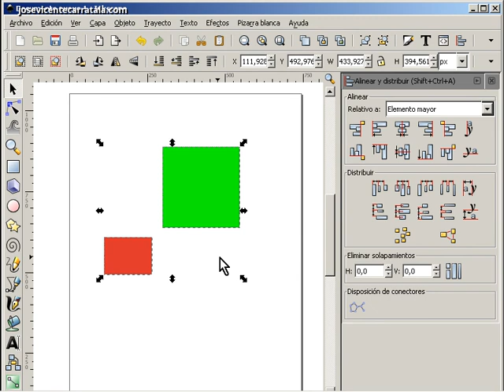Taller de diseño gráfico con Inskcape 23 Alinear parte 3